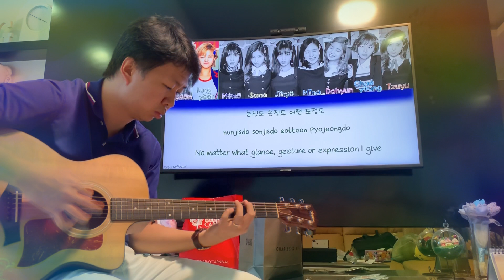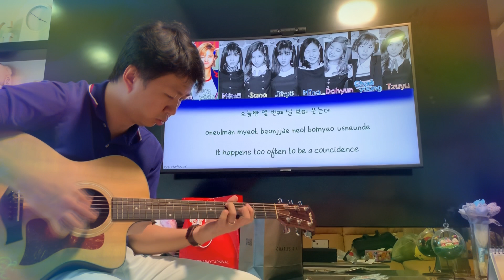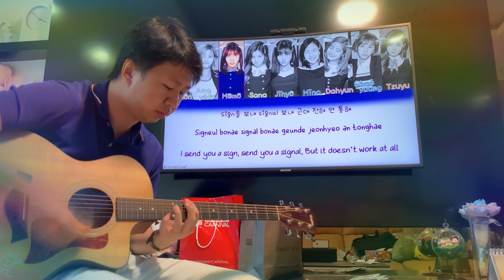TWICE (트와이스) - Signal Guitar Cover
Hello ONCEs! Up till now, there’s still one title track by TWICE that I’ve yet to attempt, and that’s Signal! I’d been putting it off because it’s not really a guitar-driven song but I finally decided to put my spin on it! Now I can say I’ve covered every single one of TWICE’s title tracks from Like OOH-AAH to Yes Or Yes! Woohoo :D Hope you enjoy it!

Backing track credits to Hamtaro Gasa :)